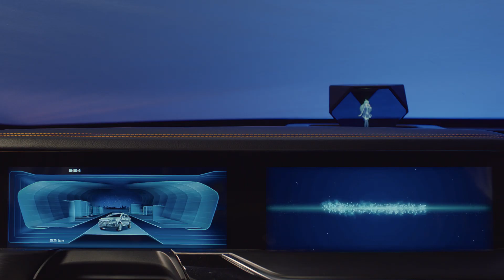Automobilul BESTUNE T77 in Moldova / Spot video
Constructorii FAW, impreuna cu inginerii Volkswagen, echipa FAW T 7 cu motoare turbo germane, volume de 1,2 T, cu capacitate de 143 litri. s și 1,5 T, cu o capacitate de 169 cp, care la rândul lor permite aducerea cuplului fiecărei unități de putere la
204 N / m și respectiv 258 N / m. Totodată, consumul mediu de combustibil este de doar 6,3 pentru motor 1,2 T și 6,8 pentru motorul 1,5 T.

FAW Uniunea Concernelor cu Xiaomi își are originea în modelul T 7 ′′ viața virtuală ", prin interacțiunea unui asistent vocal interactiv cu tehnologia holografică AI. Comparativ cu asistentul vocal tradițional, un personaj virtual 3 D găsește rapid cele mai bune și eficiente moduri de a rezolva sarcinile în funcție de citirile echipamentelor la bord, precum și vocea șoferului și intonația.

Autoturismul este dotat cu un sistem FCW care furnizează un avertisment vizual și sonor pentru șoferul ′′ pericolului parbrizului ′′ atunci când mașina se deplasează cu viteza de 30-150 km / h. Sistemul furnizează 3 niveluri de alerte:
1. avertizare înainte de coliziune
2. avertizare de confruntare
3. stop avertisment
Mașina este dotată și cu sistem AEB, care, la viteza de 10-85 km / h, folosește frânarea preliminară pentru a reduce timpul, a reduce frâna și a evita coliziunea sau a reduce consecințele posibile.

The Bestune compact crossover was first introduced at the Beijing Auto Show in April 2018 as the Bestern T-Concept.[1] The production model debuted at the Guangzhou Auto Show in November of the same year. Since then, the T77 is sold in China.[2]

The Bestune T77 is the first vehicle marketed by FAW under a new international name "Bestune" instead of "Besturn". The Chinese brand name remains unchanged.[3]

The interior of the Bestune T77 features a holographic assistant called the holographic intelligent control system. The system comes with three characters, and five appearance options for each. The assistant can perform 43 different acts following voice commands.[3]

The Bestune T77 is powered by a 1.2 liter engine developing 143 hp. The engine is paired with a five-speed manual gearbox or a seven-speed dual-clutch transmission, and is only available as a front-wheel-drive model. The FAW brand in Russia debuted the crossover as the Besturn X60 in Fall 2020.